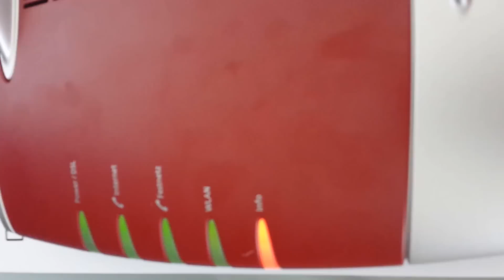Fritzbox 7490 Defekt? Alle LED an Info Rot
2 Stunden lief das Teil, nun macht es garnichts mehr. Die Box ist über Amazon getauscht worden und läuft nun spitze!